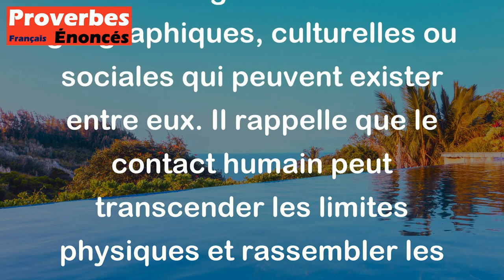Les montagnes ne se rencontrent pas mais les hommes si. - Proverbe Tunisien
Ce proverbe tunisien signifie que même si les choses semblent impossibles ou éloignées, les êtres humains peuvent toujours se rencontrer et se connecter les uns aux autres malgré les barrières géographiques, culturelles ou sociales qui peuvent exister entre eux. Il rappelle que le contact humain peut transcender les limites physiques et rassembler les gens de différentes régions et cultures.